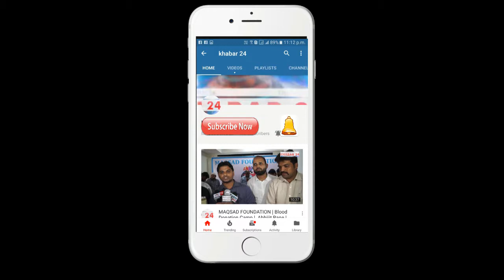Documentary shoot By RSP Dr. Pawan Agarwal & Rajan Kumar many more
Dr. Pawan Agarwal & Rajan Kumar many more Documentary shoot